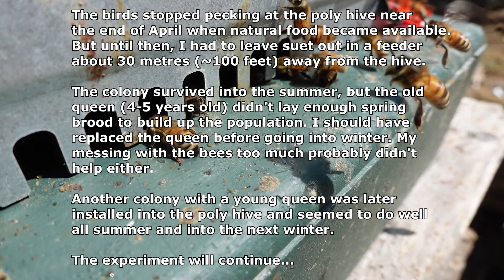Poly Hive Woodpecker Damage (Mar-Apr 2023)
Nobody tells you about woodpeckers when they're selling you a poly hive. Not that woodpeckers don't peck at my wooden hives too, but the wood can handle it for the most part. The polystyrene doesn't have a chance. The solution was suet.

Comments are usually disabled within 30 days.